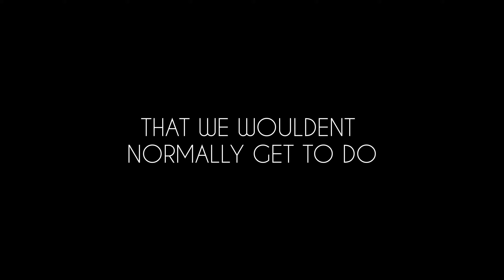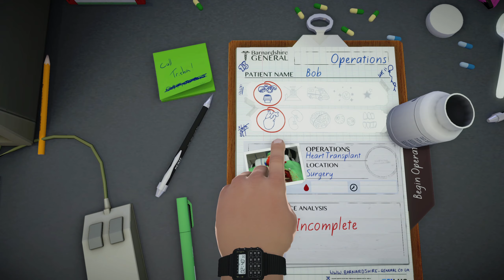I PRETENDED to be a REAL DOCTOR - Surgeon Simulator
Surgeon Simulator...

Here is a list of other games on Apex's channel YOU may like to watch!

ABOUT SURGEON SIMULATOR
Malpractice Makes Perfect.
Didn’t fancy seven years at medical school? Skip straight to the operating table with Surgeon Simulator; an over-the-top operation sim, stitching together dastardly dark humour with all the seriousness of life-saving surgery.

Taking on the role of Nigel Burke, a would-be surgeon with a penchant for non-conventional tools, perform critical procedures on patients including The Heavy from TF2, an alien with a truly one-of-a-kind anatomical structure, and the 45th President of the United States of America - yes, Mr Donald J Trump, himself!